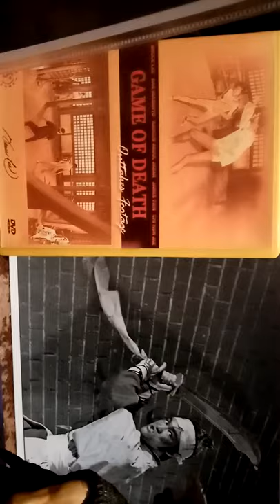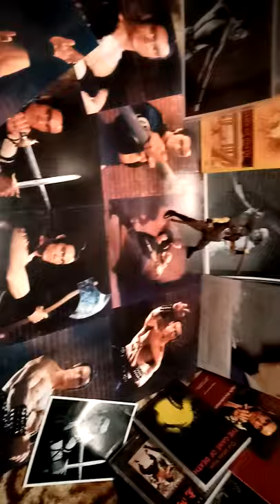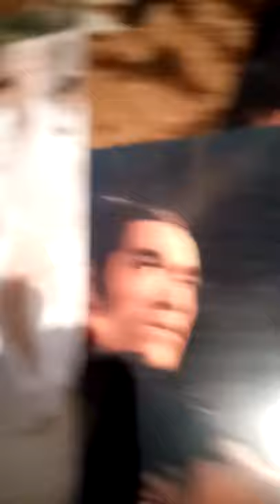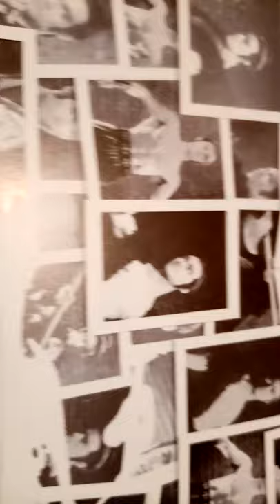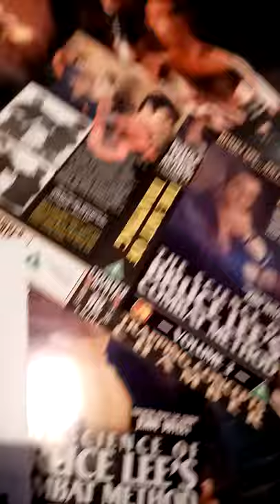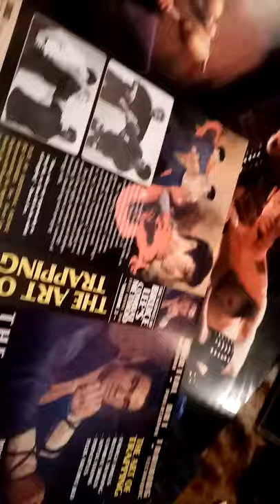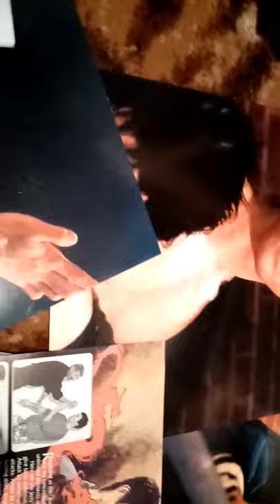Bruce Lee dragon of jade blind swordsman game of outtakes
Bruce Lee dragon of jade blind swordsman ancient classical warrior photo shoot s original photographs Golden harvest studio s shaw brother s game of death outtakes 97 minutes cast members on set Bruce Lee clap board take after take both rare belong to me I paid a bomb for both game of death outtakes and the blind swordsman